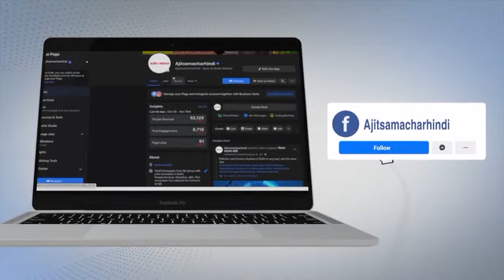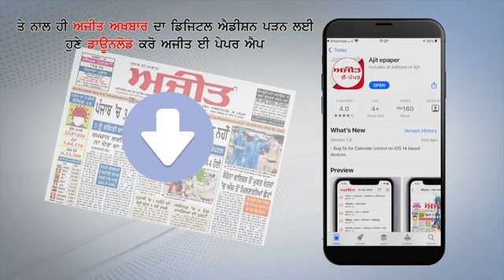Yamunanagar में Sugarcane Slips न देने से भड़के Farmers ने मिलकर लगाया Jam